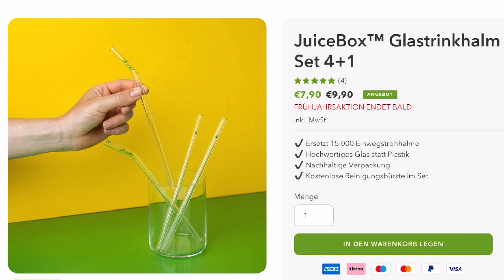Ist eine JuiceBox™ wirklich nachhaltig?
Herzlich willkommen in unserem neuesten Video! In diesem Beitrag nehmen wir uns die Zeit, um dir detailliert darzulegen, warum eine JuiceBox™ eine weitaus nachhaltigere Option ist, verglichen mit einem Softdrink aus einer herkömmlichen PET-Flasche.